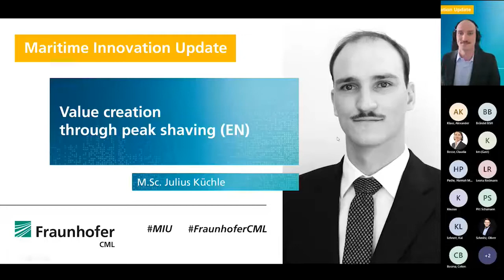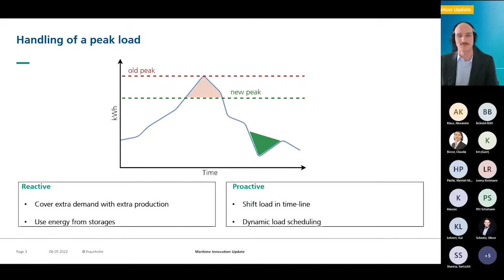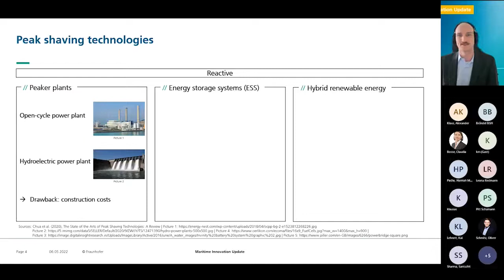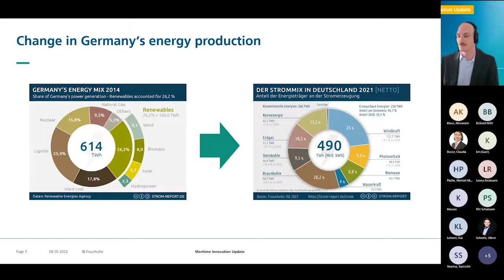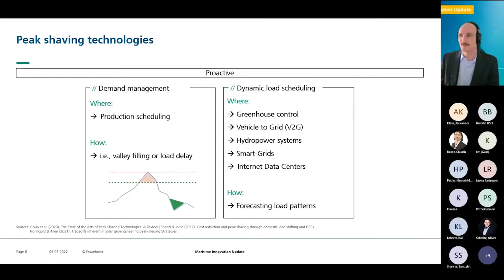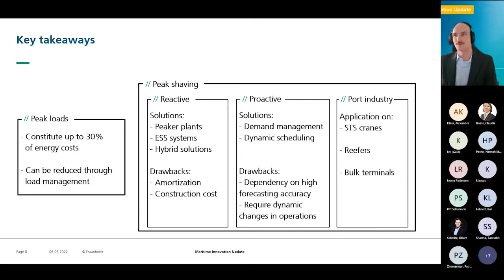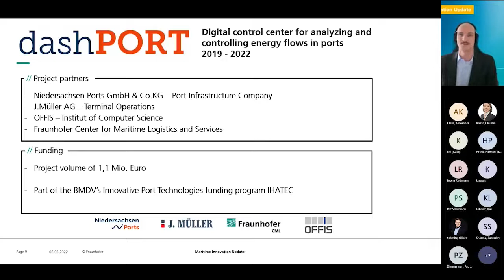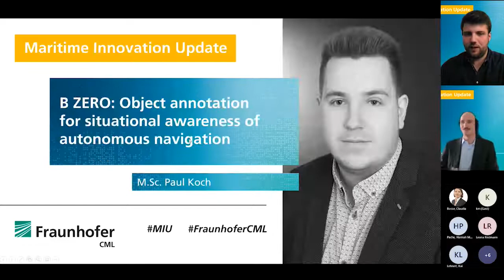MIU: Value creation through peak shaving (EN)